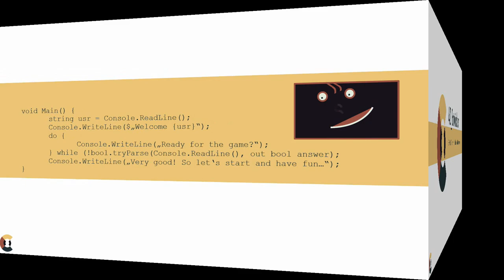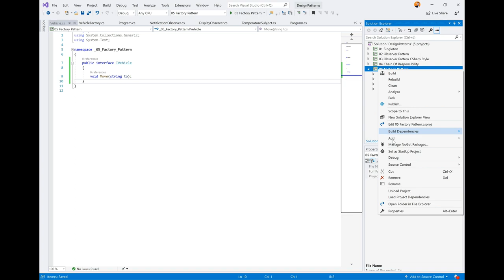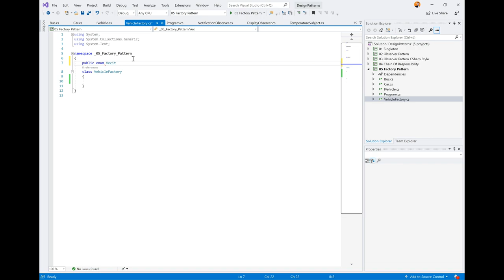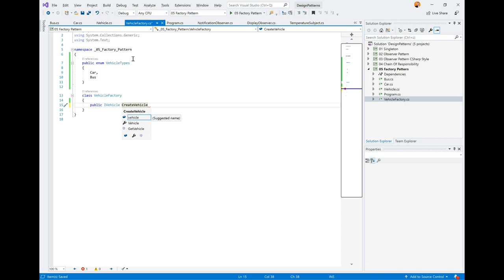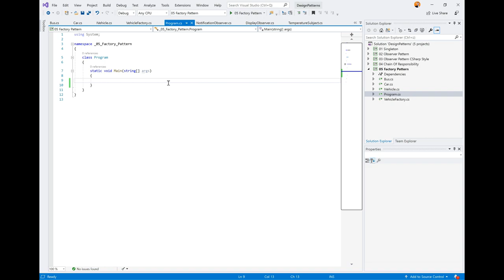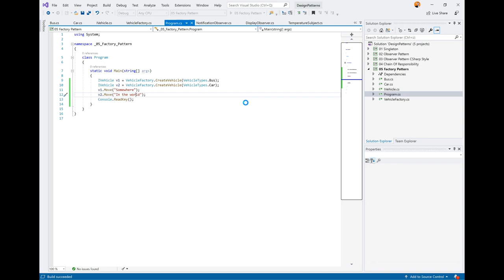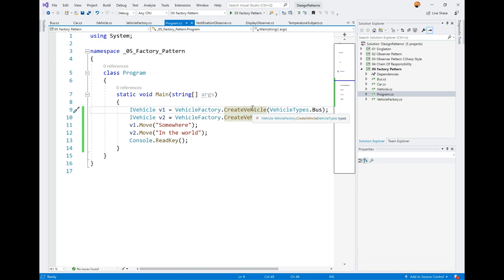Design Patterns - Factory C# Praxisvideo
Ein kleines Beispiel, wie das Factory-Pattern mit C# implementiert wird.